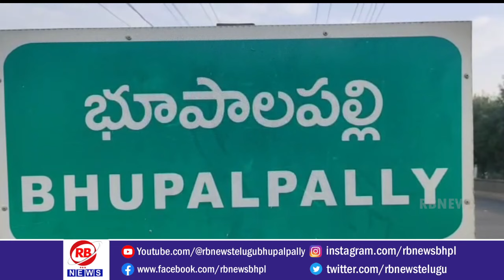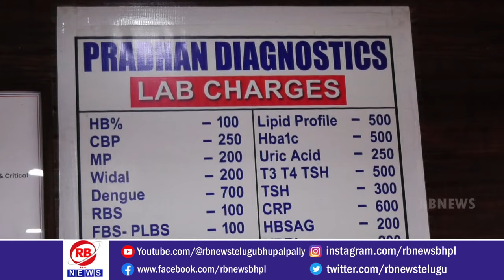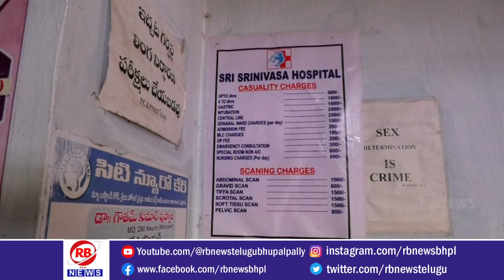ప్రైవేట్ హాస్పిటల్స్ ప్రభుత్వ నిబందనలను పాటించాలి..లేదంటే చర్యలు తప్పవు..